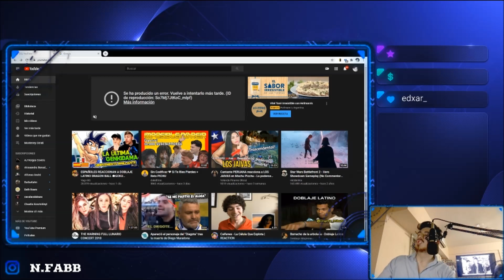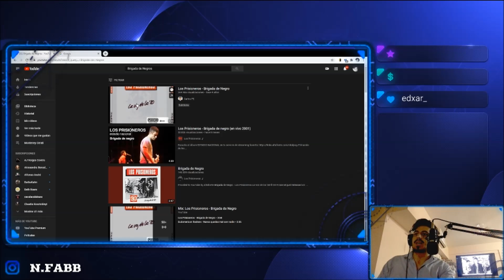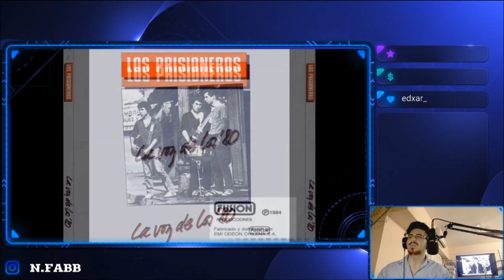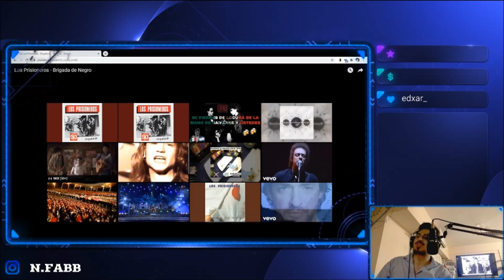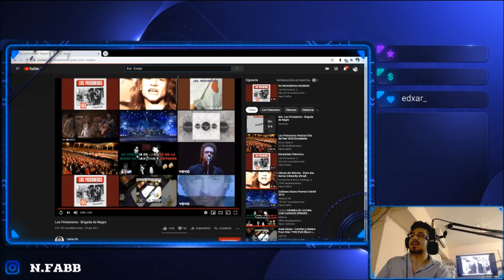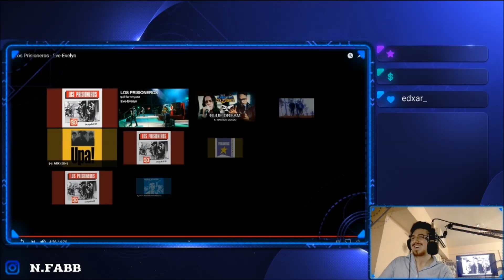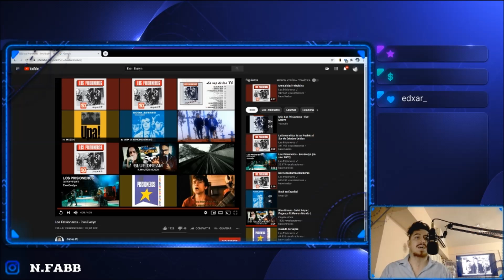🇨🇱🇦🇷 MEGAREACCION A LOS PRISIONEROS [¡GRACIAS POR LOS 6K!] 🤩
Los beneficios que puedo ofrecer es una mayor interacción, subir los videos bloqueados (Panteon Rococo- La Carencia, por ejemplo) y priorizar la videoreaccion y análisis que quieras (tanto para youtube como para Patreon)

Esto no es obligatorio, y de paso cualquier sugerencia viene bien para tu beneficio.
Mi lista sigue intacta y seguiré grabando las canciones que tengo pendiente en orden de llegada ^^

¡GRACIAS CHILE POR EL APOYO, LES DESEO A TODO EL PUEBLO CHILENO UN HERMOSO AÑO NUEVO Y QUE VIVA LA MUSICA!